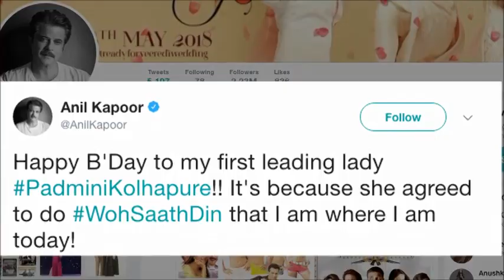Padmini Kolhapure is the reason behind Anil Kapoor SUCCESS all about nagpurinfo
Actor Anil Kapoor says had Padmini Kolhapure not agreed to work with him in Woh 7 Din he wouldn't have been where he is today. Directed by Bapu, Woh 7 Din revolves around Dr. Anand who learns that his newly-wedded bride Maya loves someone else. Currently, Anil is working with actress Aishwarya Rai Bachchan in the upcoming film Fanney Khan.